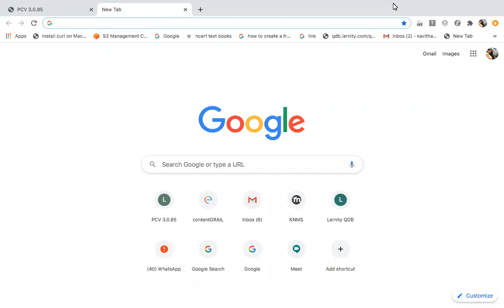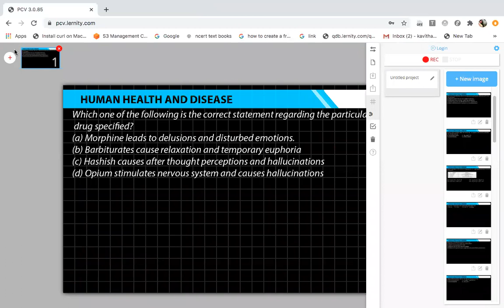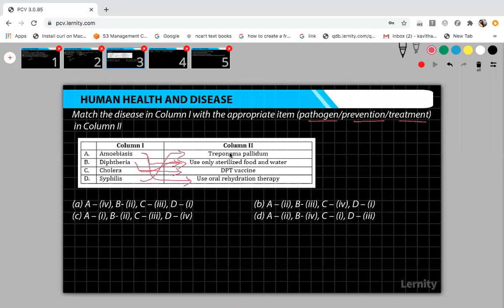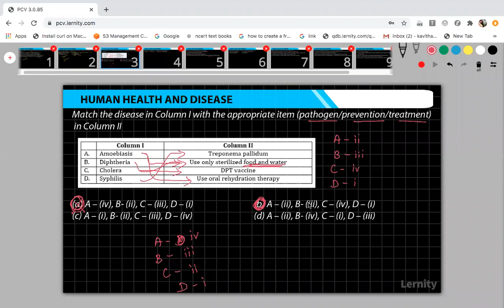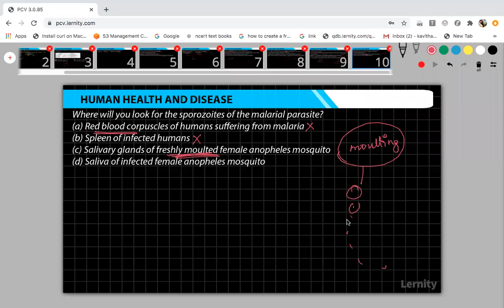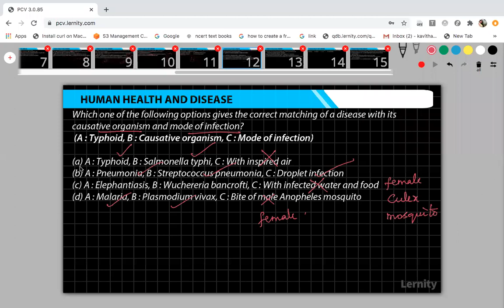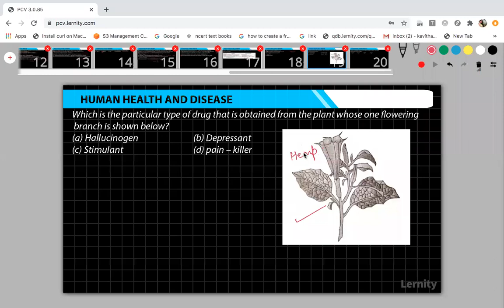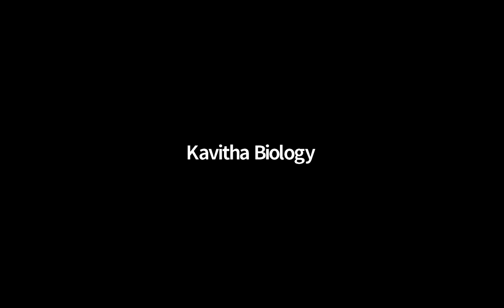July 24 - 12th NEET - Biology - SZ1